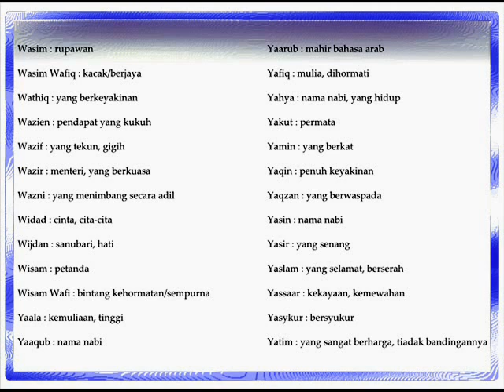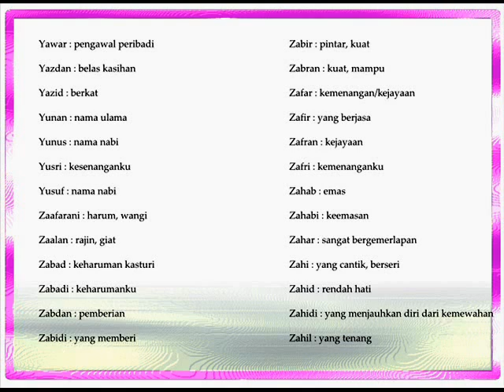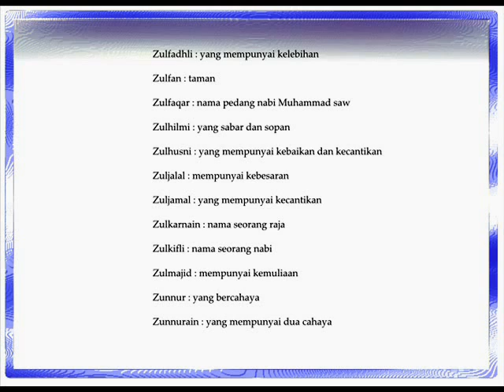Nama Anak Laki Laki Dalam Islam W - Y - Z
Nama Anak Laki Laki Dalam Islam
Desember 2, 2015Anak
Nama anak laki laki dalam islam dengan Artinya lengkap. Kami , Solehaqiqah berbagi wawasan mengenai nama bayi laki. memberi nama kepada sang anak merupakan sesuatu yang sangat penting. Tulisan yang sedikit ini, semoga bisa membantu anda dalam penamaan kepada buah hati Anda tercinta. Berikut daftarnya nama anak:

Ab….. Ab….. Al….. A-B….. B-D …..D-F-G….. H….. H-I….. I-J….. J-K….. L-M….. M….. M-N….. Q-R….. R-S….. S-T …..U-W-Y….. Y-Z

Nama anak laki laki dalam islam berawalan huruf Y – Z

Yawar : pengawal peribadi
Yazdan : belas kasihan
Yazid : berkat
Yunan : nama ulama
Yunus : nama nabi
Yusri : kesenanganku
Yusuf : nama nabi
Zaafarani : harum, wangi
Zaalan : rajin, giat
Zabad : keharuman kasturi
Zabadi : keharumanku
Zabdan : pemberian